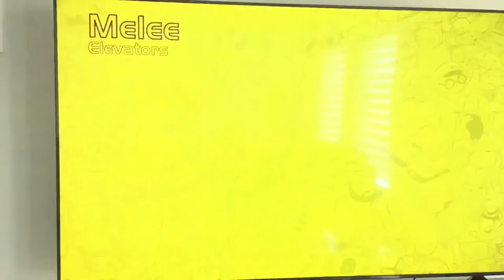Brady Gaming: Gameplay with Oliver Gand beasts.